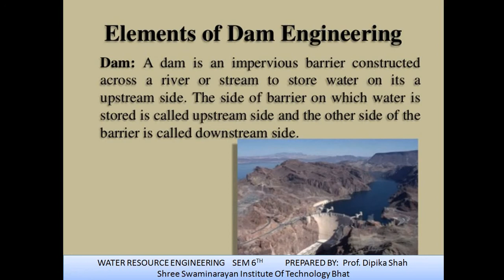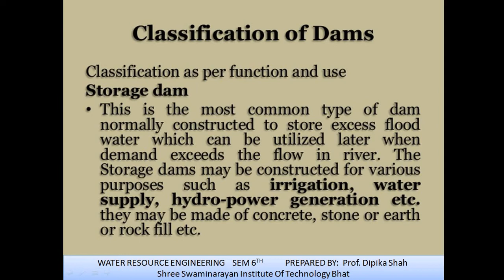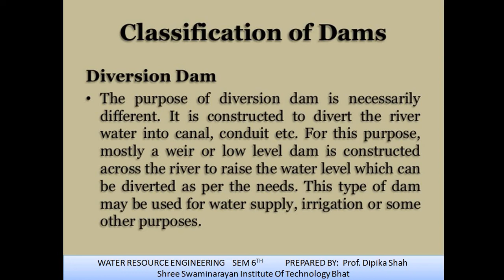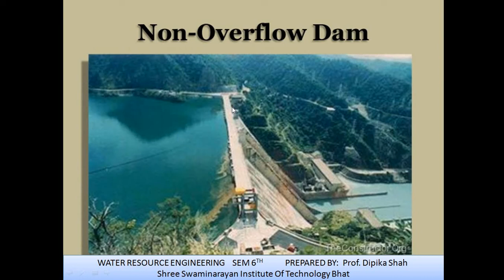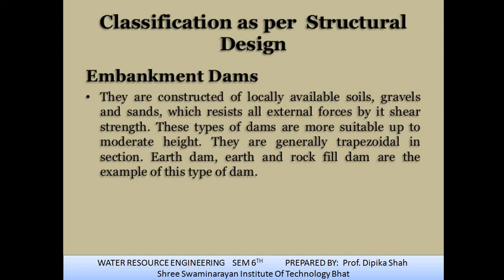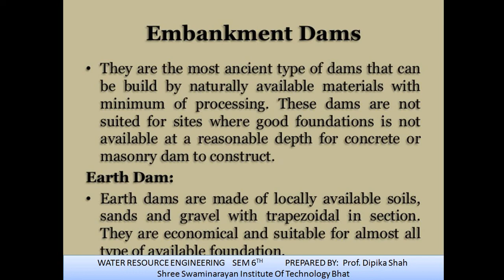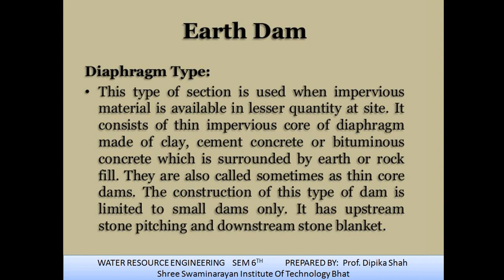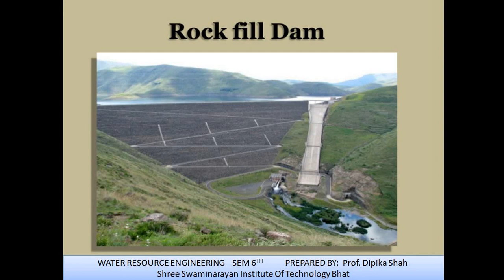WRE UNIT4 L6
DAMS,ELEMRNTS OF DAMS ,PURPOSE OF DAMS,CLASSIFICATION OF DAMS ,EARTHEN DAMS .